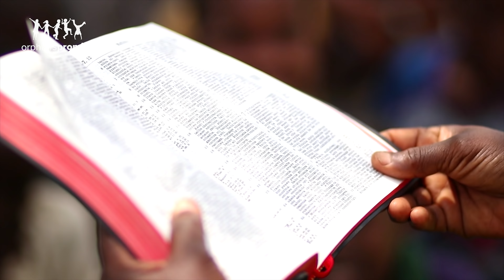Hope: The Abandoned Child | Uganda | Orphan's Promise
Abandoned and left in a box, Hope was nameless and without anyone to love her. Now, she's been given a new name and people who care for her.

This story first aired September 2018.